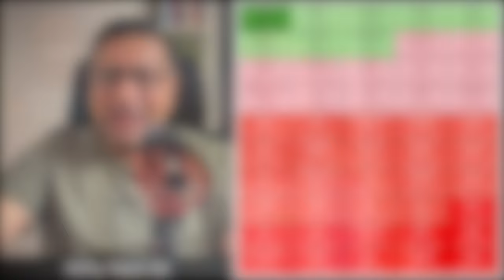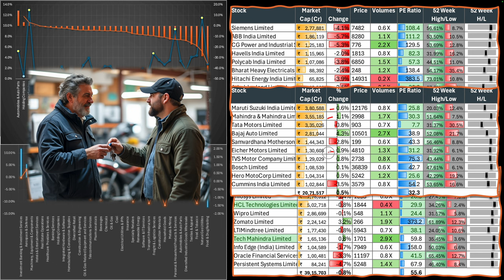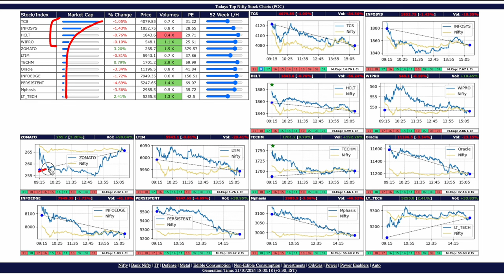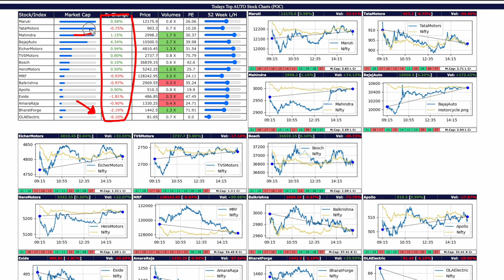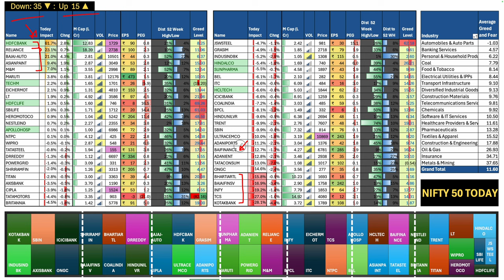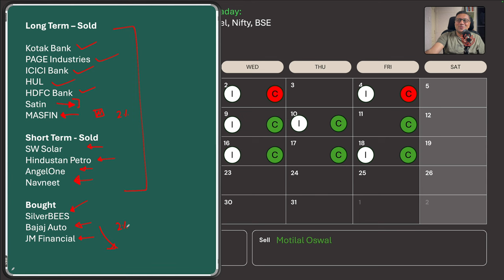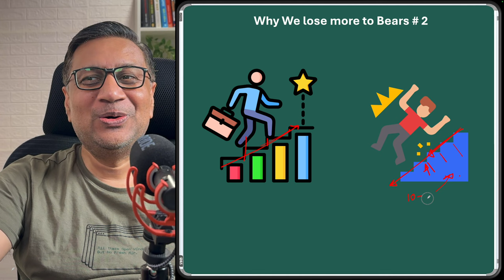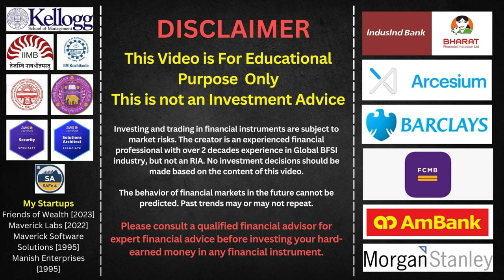Nugget: Why Bears Kill Retail Easily | Major Portfolio Changes | Stock Markets Today | Manish Jain